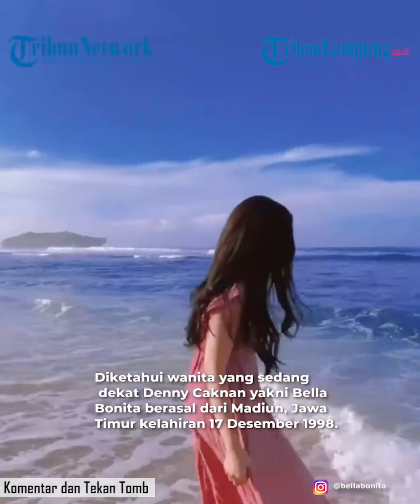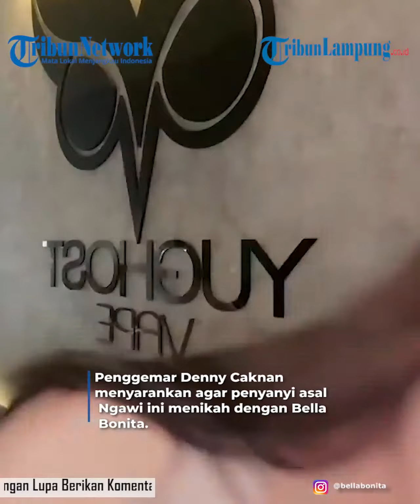Bella Bonita Bagikan Foto Mesra Bareng Denny Caknan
- Sosok Bella Bonita, gadis cantik asal Madiun yang kini tengah dekat dengan Denny Caknan membagikan foto mesra bareng sang musisi. Sosok Bella Bonita menjadi sorotan karena kedekatannya dengan musisi Denny Caknan. Diketahui wanita yang sedang dekat Denny Caknan yakni Bella Bonita berasal dari Madiun, Jawa Timur kelahiran 17 Desember 1998.